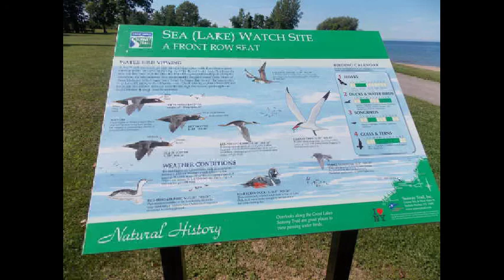my camping trip at hamlin beach state park 2014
i went to  hamlin beach state park it was fun you can go swimming they have a music down by the beach every Saturday movie night Fridays they have nature trails i had fun and i hope you will to